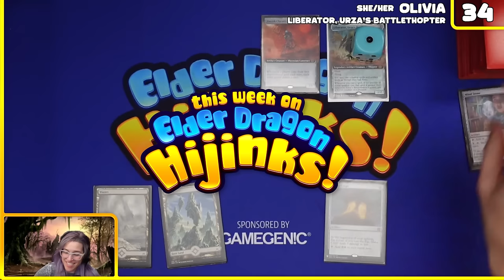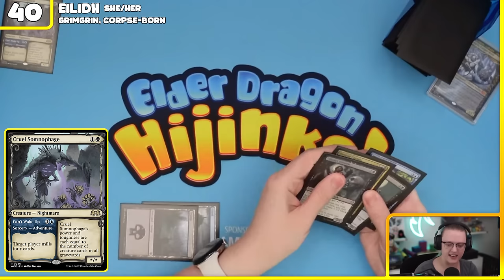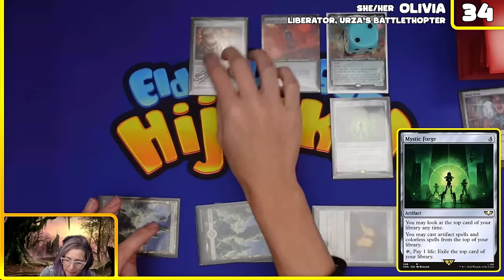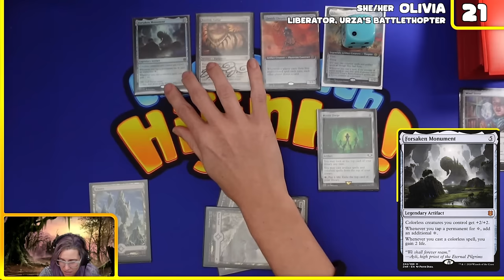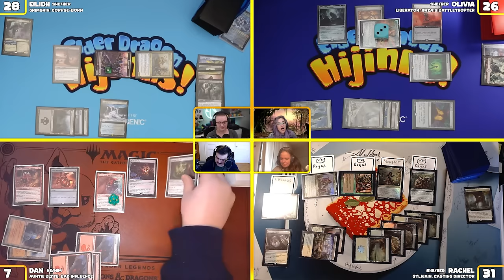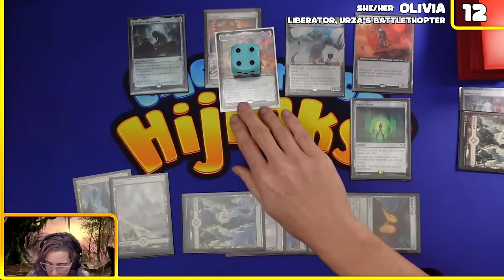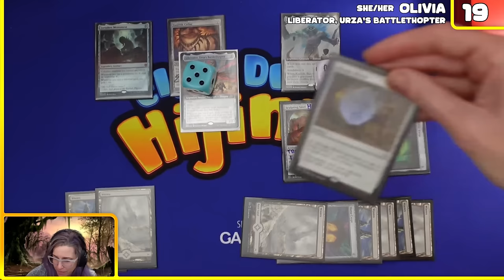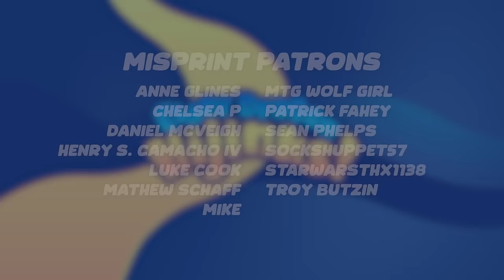The Fastest Hijinks EVER! w/ Rachel Weeks | Ep. #102 (Commander Gameplay)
This week on Elder Dragon Hijinks we're joined by Dan Sheehan, host of Pie Break, and Rachel Weeks, cohost of The Command Zone for a commander game featuring GrimGrin, Liberator, Gylwain and Auntie Blyte! Brace yourself for the fastest game on Hijinks EVER!

GrimGrin: Coming Soon!